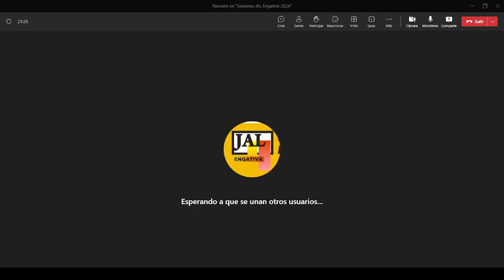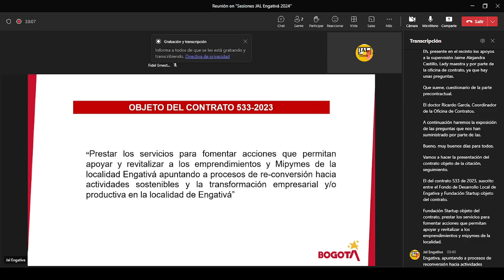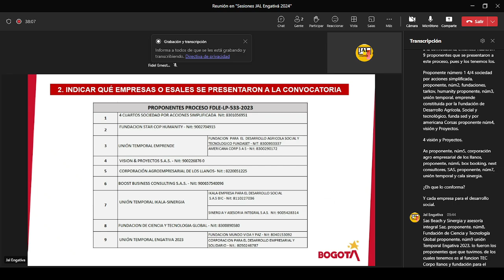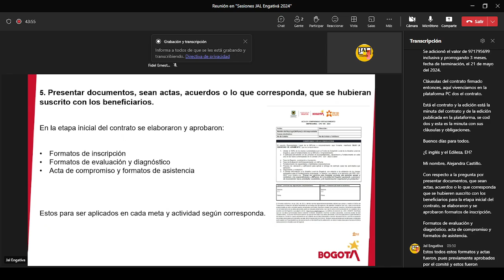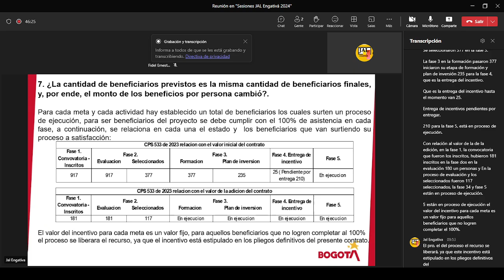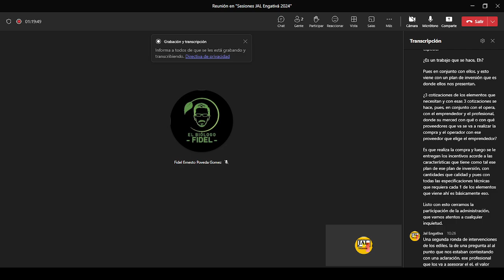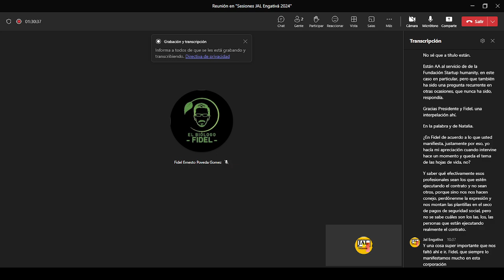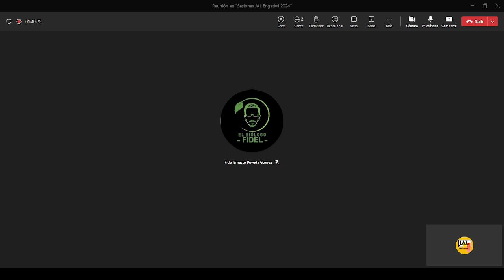06/05/2024| Comisión de Presupuesto Local y Hacienda Pública. Acta No 05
📌Tema: Seguimiento al CPS 533-2023 suscrito entre el Fondo de Desarrollo Local de Engativá y la Fundación Star Cop Humanity

🙋Preside: H. Edil Fidel Ernesto Poveda Gómez